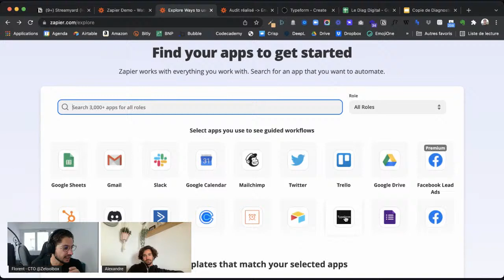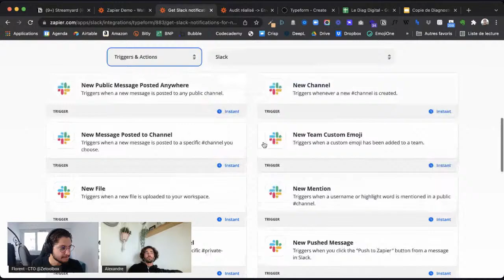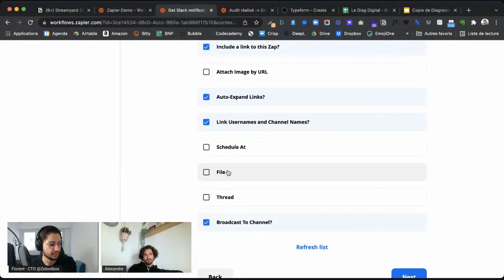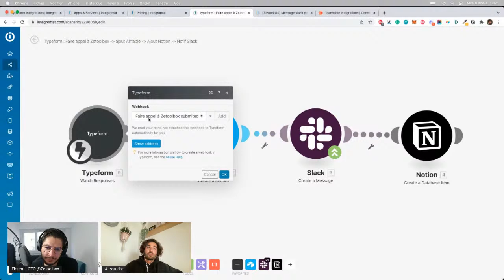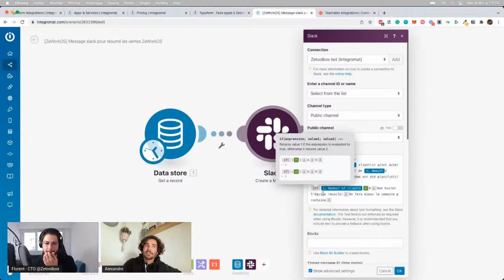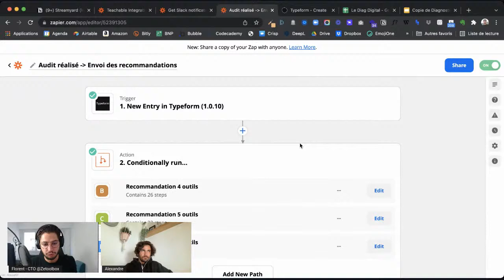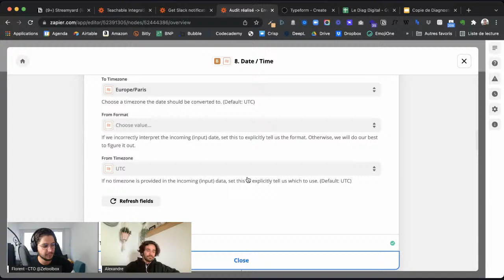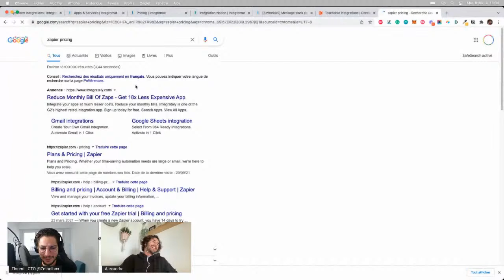🎥 Zapier VS Integromat : Le grand duel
Faut-il utiliser Zapier ou Integromat pour automatiser vos tâches ? C'est la réponse à laquelle nous allons répondre en live avec vous à 13 h !